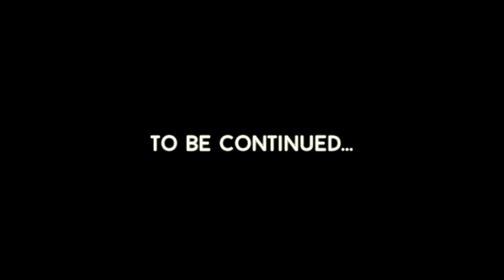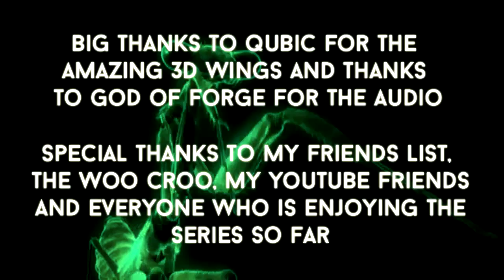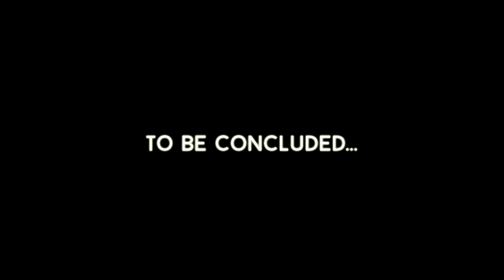The Slaying Mantis Trilogy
Release Dates:
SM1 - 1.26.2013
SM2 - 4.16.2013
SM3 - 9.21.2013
SM4 - ?

Updated text and sound effects.  There's also a secret link hidden inside.